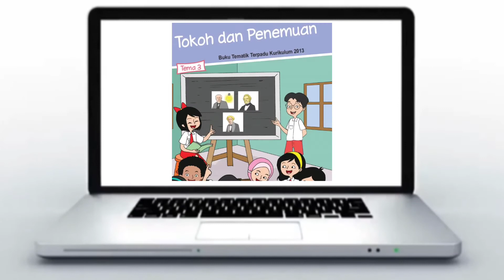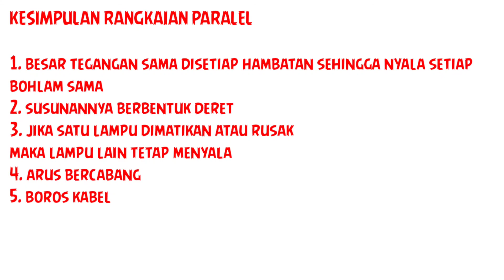materi ipa kelas 6 tema 3 Rangkaian seri dan paralel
Rangkaian seri dan paralel tema 3 kelas 6